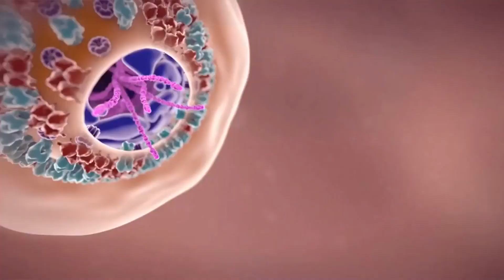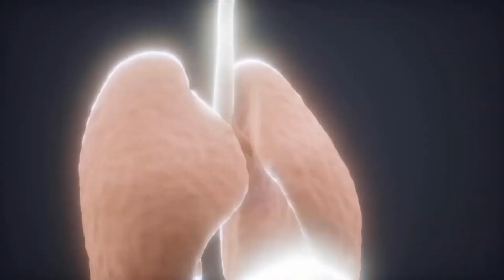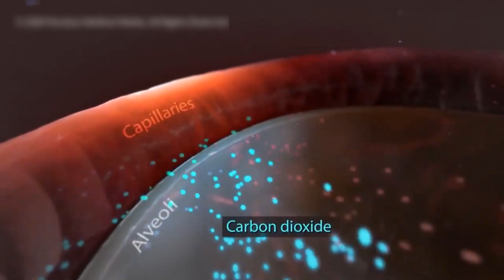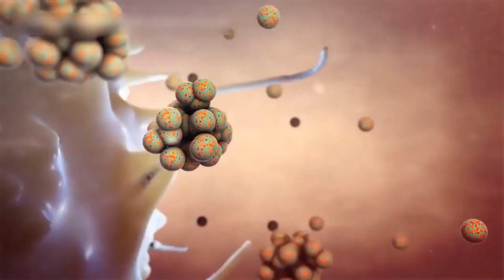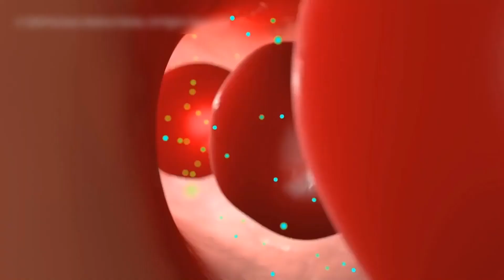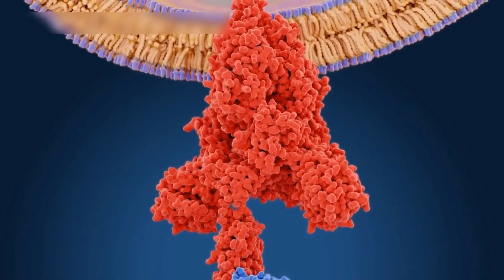Короновирус:обо всём в анимации! От истории до механизмов заражения и лечения! Пандэмия! Вакцина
Всё о коронавирусе COVID-19 Sar-CoV-2 и пандэмии. Обо всём важном! В этом анимационном ролике вы узнаете всё что известно на сегодняшний день. Смотреть до конца! Механизмы заражения новым вирусом, как появился китайский вирус и кого он не трогает. Главные направления в поиске лечения. Почему заболевание так опасно. Что делать чтобы не заразиться. Для чего носить маски, мыть руки, и оставаться дома!
пандемия
коронавирус
коронавирус в россии
эпидемия
коронавирус новости
новости
covid-19
пандемия коронавируса
вирус в россии
коронавирус в москве
коронавирус статистика
карантин
коронавирус в китае
короновирус
коронавирус последние новости
вирус из китая
китайский вирус
коронавирус 2020
коронавирус новости 29 марта
коронавирус сегодня
коронавирус новости 26 марта
коронавирус 30 марта
самоизоляция
вирус
вирус китай
коронавирус 26 марта
коронавирус последние
covid 19
новости коронавирус
франция
короновирус 2020
коронавирус новости 24 марта
изоляция
коронавирус в европе